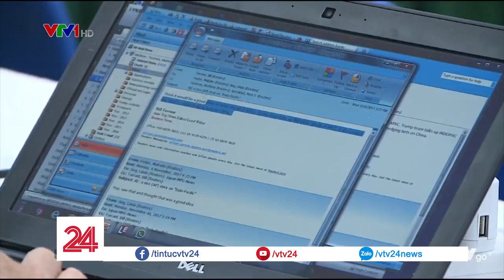Hậu trường tác nghiệp tại APEC - Tin Tức VTV24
Tuần lễ cấp cao APEC 2017 vừa kết thúc ngày làm việc chính thức đầu tiên. Cùng phóng viên của Chuyển động 24h ra sau hậu trường xem các nhà báo, phóng viên trên khắp thế giới đang tác nghiệp như thế nào nhé!